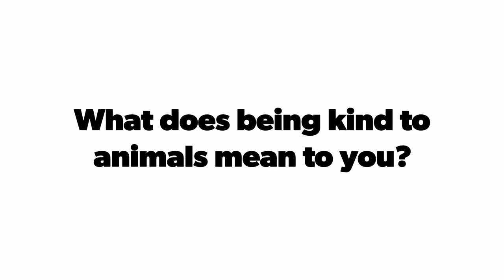What does being kind to animals mean to you?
What does being kind to animals mean to you? We asked that question to St Joseph’s Elementary School in Pinole and invited them to submit artwork as their answer. Their artwork will be on display through the end of the month at our Pinole and Martinez shelters! Come check out the beautiful art they created, and visit some animals at the same time!

*We also have special adoption prices until May 28th:
Pinole shelter - all cats and dogs are FREE (not including $20 licensing fee)
Marintez shelter - all cats and dogs are $25